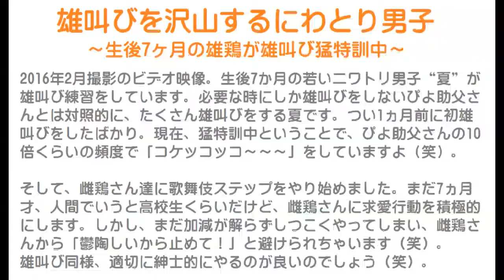雄叫びを沢山するにわとり男子～生後7ヶ月の雄鶏が猛特訓中、歌舞伎ステップも～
2016年2月撮影のビデオ映像。
生後7か月の若いニワトリ男子“夏”が雄叫び練習をしています。
必要な時にしか雄叫びをしないぴよ助父さんとは対照的に、たくさん雄叫びをする夏です。
つい1ヵ月前に初雄叫びをしたばかり。
現在、猛特訓中ということで、ぴよ助父さんの10倍くらいの頻度で「コケッコッコ～～～」をしていますよ（笑）。

そして、雌鶏さん達に歌舞伎ステップをやり始めました。
まだ7ヵ月才、人間でいうと高校生くらいだけど、雌鶏さんに求愛行動を積極的にします。
しかし、まだ加減が解らずしつこくやってしまい、雌鶏さんから「鬱陶しいから止めて！」と避けられちゃいます（笑）。
雄叫び同様、適切に紳士的にやるのが良いのでしょう（笑）。